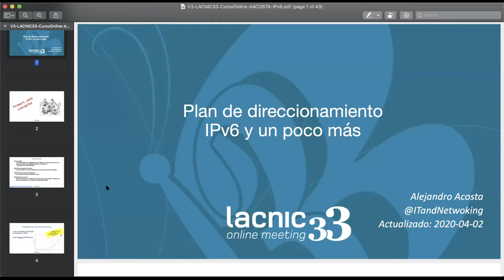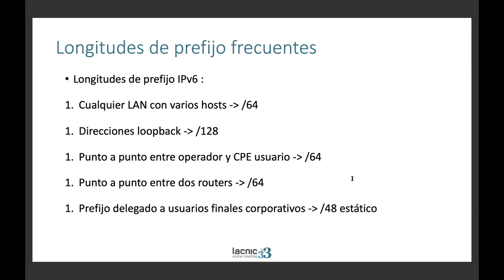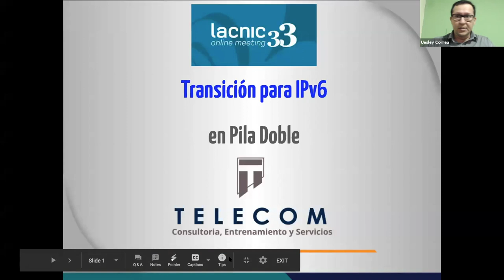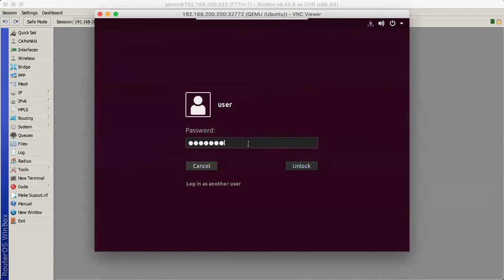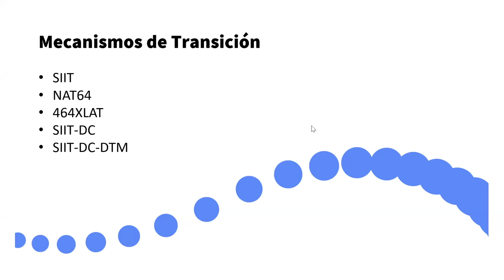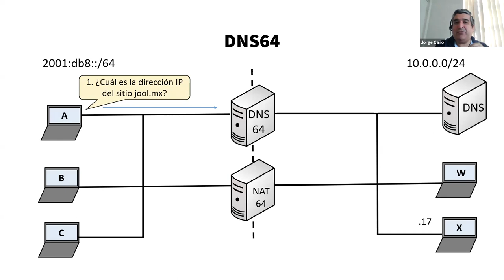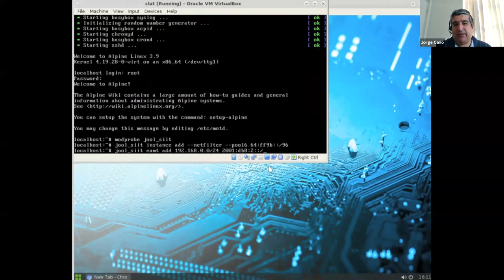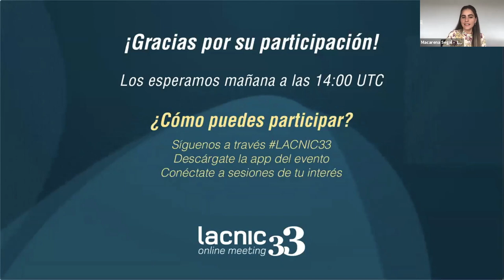Tutorial Operación de redes IPv6